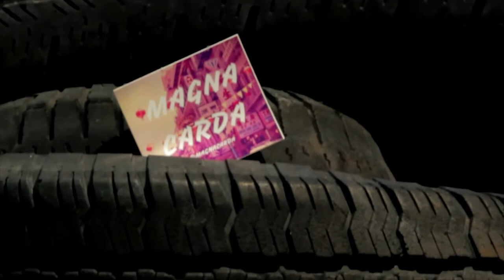Magna Carta City to City